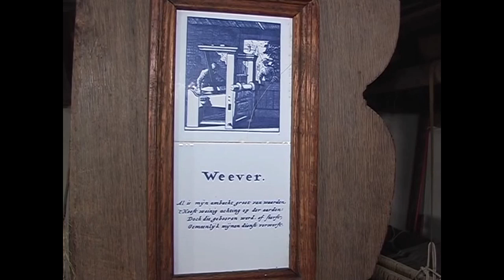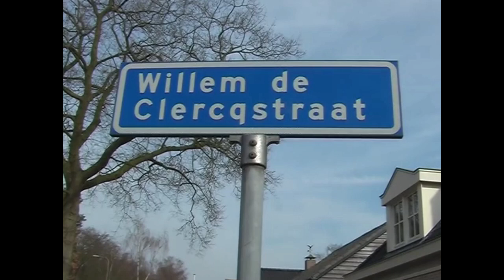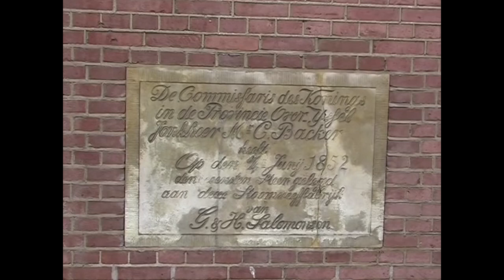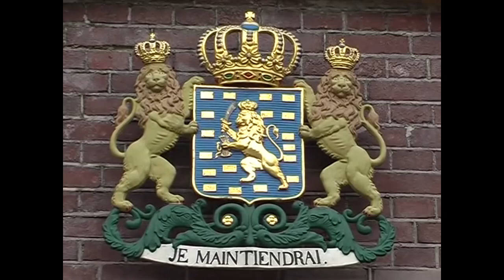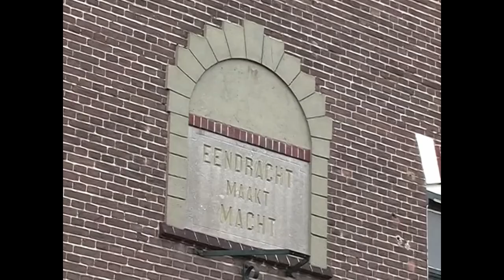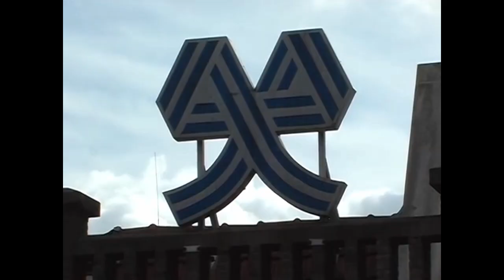Het Ontstaan van Nijverdal